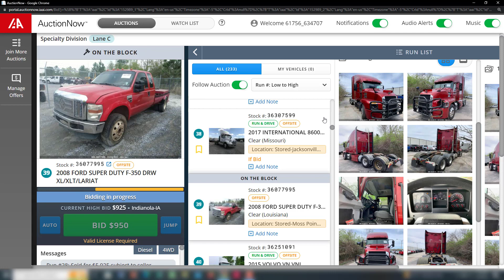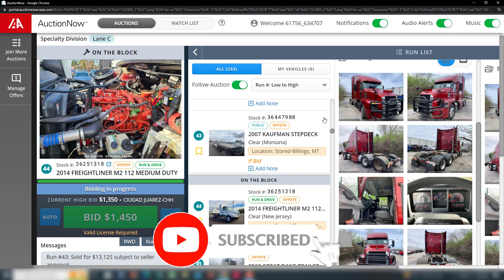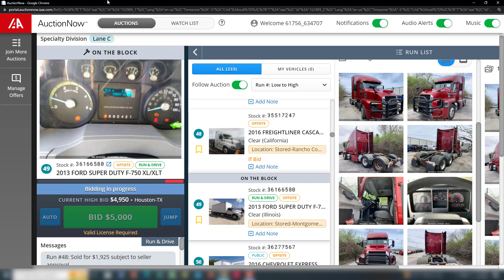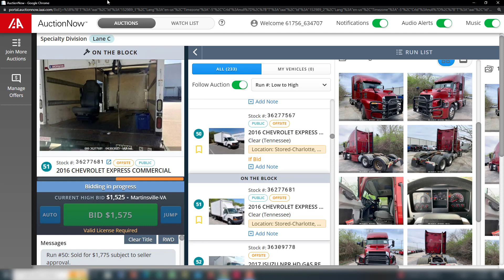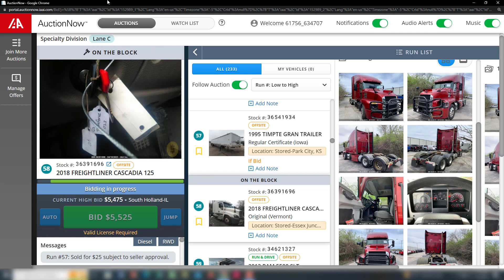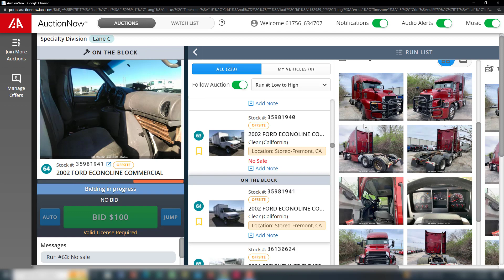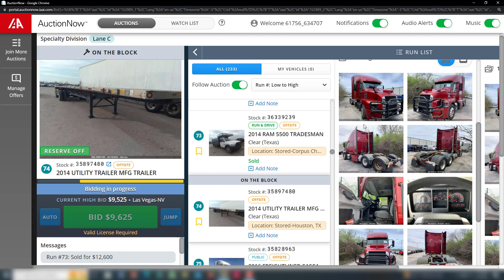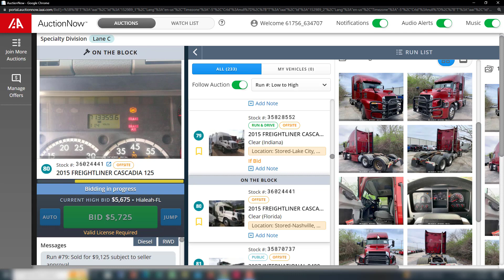IAAI heavy duty vehicles specialty sale